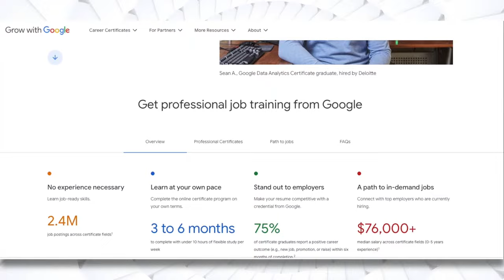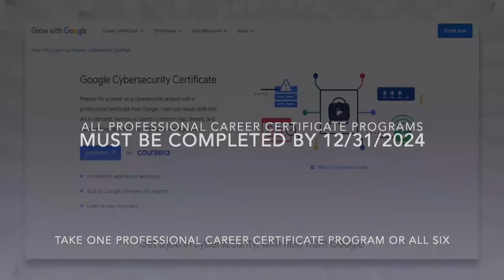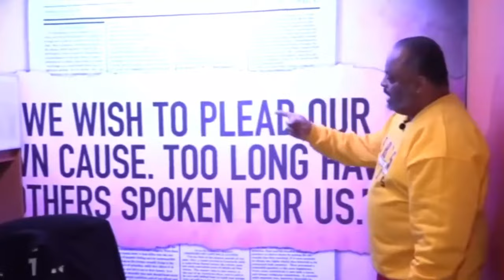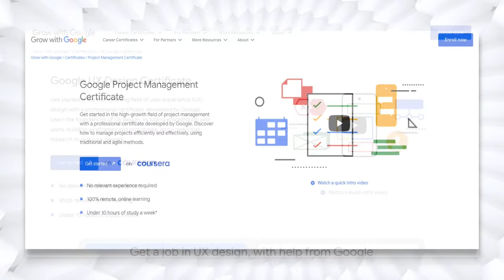AMC Apologizes to Bishop Barber,Opal Lee Gets Family Land Back,A League of Our Own,The Walls Group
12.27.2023 RolandMartinUnfiltered: AMC Apologizes to Bishop Barber,Opal Lee Gets Family Land Back,A League of Our Own,The Walls Group

The CEO of AMC Theaters is apologizing to Bishop William Barber for getting kicked out of a North Carolina theater. We'll explain why.

Republicans are desperately trying to find something to use to impeach President Biden. We'll discuss what straws the GOP is grasping at now.

Michigan's supreme court allows Trump to state on the state's ballot.

The "Grandmother of Juneteenth" is gifted back the land her family once owned before a racist mob forced them out.

A Black-owned independent baseball league is holding open tryouts for its upcoming season. We'll talk to someone from A League of Our Own.

And Roland's sit down with the gospel sibling quartet, The Walls Group, who participated in McDonald's Inspiration Celebration Gospel Tour.